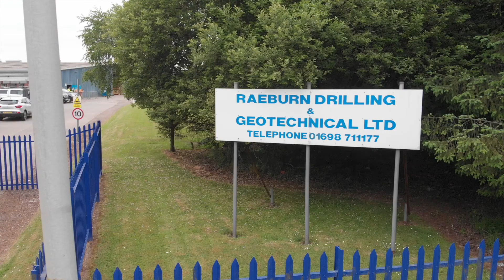Raeburn Drilling and Geotechnical Ltd.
This is a recent video outlining the services carried out by Raeburn Drilling & Geotechnical Ltd. including Sonic Drilling, Site Investigation Services, Domestic and Commercial Waterwell Drilling and Laboratory Services.